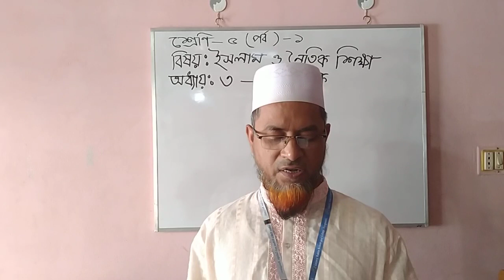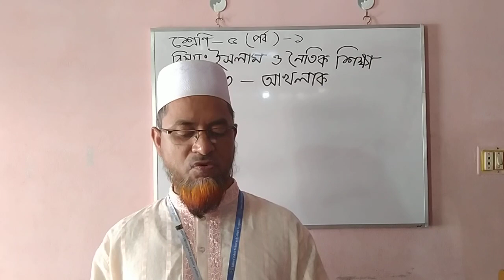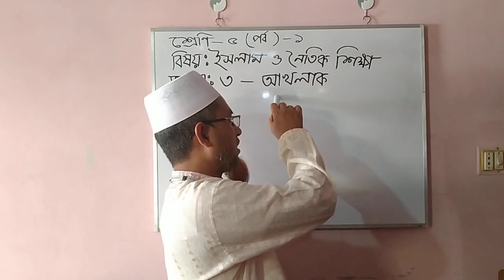পর্ব-১।শ্রেণি:৫ম।বিষয়:ইসলাম ও নৈতিক শিক্ষা।অধ্যায়:৩-আখলাক